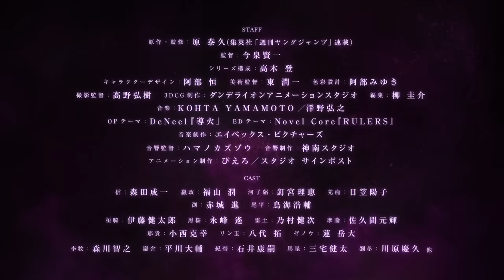TVアニメ「キングダム」第5シリーズ メインPV | 1月12日(土)24:15～放送開始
絡み合う策謀が大樹林を飲み込む、[対趙国]黒羊丘の戦いが幕を開ける──。

▶2024年1月13日(土)24:15～NHK総合にて放送予定。
※放送予定は変更になる場合がございます。

【第5シリーズ 全体あらすじ】
紀元前、中国西方の秦国。
今は亡き親友・漂と夢見た「天下の大将軍」を志す元・下僕の信は、
少年の頃、秦王の座を巡るクーデターに巻き込まれ、第31代秦王・嬴政と運命的に出会った。

秦軍所属の「飛信隊」隊長として戦場に身を置く信は、嬴政とともに、誰も成し遂げたことのない「中華統一」を目指し、
同世代の将である蒙恬や王賁らと切磋琢磨しながら着実に出世を重ねてゆく。
一方、若くして秦王の座に就いた嬴政もまた、じっくりと宮廷内で力を蓄え、
ついには相国・呂不韋から国の実権を奪還。これによりいよいよ宿願・中華統一へと本格的に乗り出すこととなる。
中華統一に向けた新たな拠点とするため、趙国にある「黒羊丘」の攻略を狙う秦軍。
信率いる飛信隊も攻略戦に加わるが、この戦いで秦軍の総大将を務めるのは「残虐非道のカリスマ」と呼ばれ、勝つためならば非道な手段も厭わない桓騎だった。
対する趙軍総大将は、稀代の天才軍師・李牧から信頼され、「沈黙の狩人」との異名を持つ慶舎。
互いに底知れぬ恐ろしさを秘めた総大将の下、要所・黒羊丘を巡る攻防戦が始まる！

【スタッフ】
原作・監修：原 泰久（集英社 「週刊ヤングジャンプ」連載）
監督：今泉賢一
シリーズ構成：高木 登
キャラクターデザイン：阿部 恒
美術監督：東 潤一
色彩設計：阿部みゆき
撮影監督：髙野弘樹
3DCG制作：ダンデライオンアニメーションスタジオ
編集：柳 圭介
音楽制作：エイベックス・ピクチャーズ
音響監督：ハマノカズゾウ
オープニングテーマ：『導火』／DeNeel
エンディングテーマ：『RULERS』／Novel Core
音響制作：神南スタジオ
アニメーション制作：ぴえろ／スタジオ サインポスト

【キャスト】
信：森田成一
嬴政：福山 潤
河了貂：釘宮理恵
羌瘣：日笠陽子
渕：赤城 進
尾平：鳥海浩輔
桓騎：伊藤健太郎
黒桜：永峰 遙
雷土：乃村健次
摩論：佐久間元輝
那貴：小西克幸
リン玉：八代拓
ゼノウ：蓮岳大

李牧：森川智之
慶舎：平川大輔
紀彗：石井康嗣
馬呈：三宅健太
劉冬：川原慶久
他

©原泰久／集英社・キングダム製作委員会